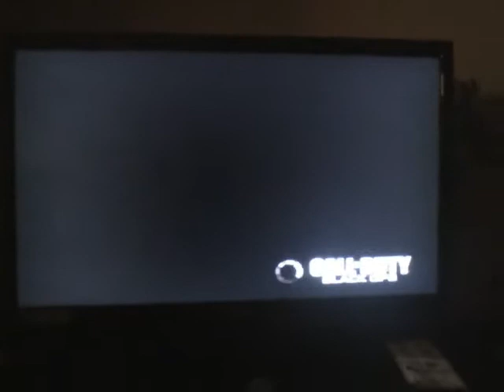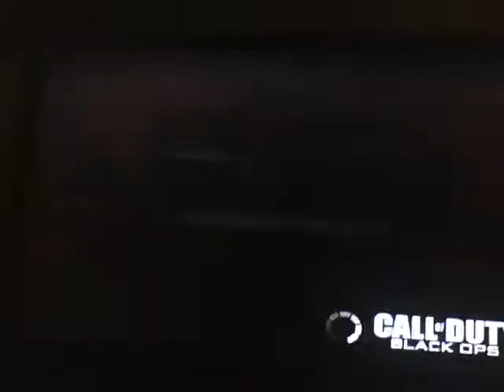Intense game of Domination